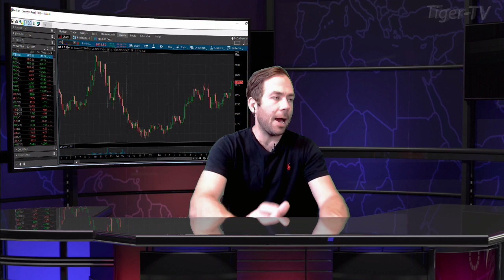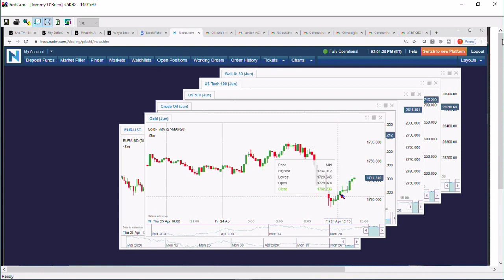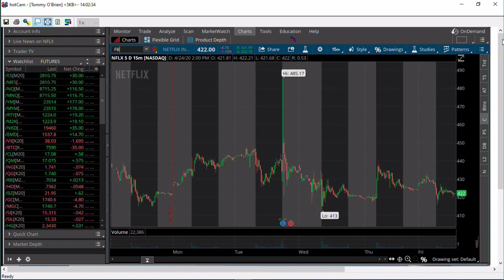April 24th, 2PM Market Update on TFNN - 2020